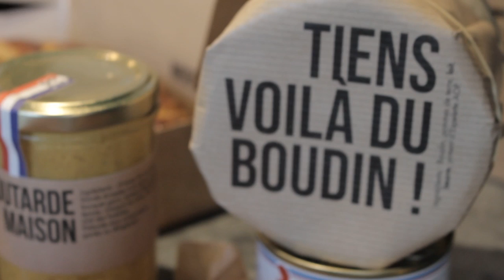Ketchup Bayonnaise: Emission 5 avec Sébastien Zozaya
Ketchup bayonnaise, c’est votre toute nouvelle émission, 100% digitale et inédite.

Un rendez vous, qui vous allez voir, aime bien mettre son grain de sel partout.

Entre Bayonne et Biarritz, entre terres et mer, Ketchup Bayonnaise vous dresse le portrait de personnalités aux talents multiples qui ont fait du pays basque leur terre d’adoption ou d’inspiration.

Ils viennent d’horizons aussi divers que passionnants. Artistes, artisans, sportifs, créateurs, issus de la sphère politique ou médiatique, connus ou non, ils ont tous en commun une véritable passion pour la région.

Ketchup bayonnaise, c’est donc une entrevue, à bâton rompu, une interview gourmande et détonante, avec un invité qui partage avec nous un déjeuner.

Dans un bistrot bayonnais pur jus, nos invités se livrent à des confidences comme jamais, entre humour décalé et profonde sincérité.

Couronné Meilleur ouvrier de France, Sébastien Zozaya tutoie tous les jours l’excellence.
Sa signature ? La charcuterie pâtissière et sa cohorte de créations délicieuses et excellemment exemplaires.

De sa jeunesse en apprentissage à son sacre national, il revient pour nous sur un parcours parfait, s’étonnant paradoxalement sur la recette de son succès.

Forcément, on a eu envie de goûter et on vous met au défi de dire bof en croquant dans les créations du MOF.

Sébastien Zozaya, meilleur ouvrier de France, sa veste tricolore, son pâté qui sauve un charcutier, et sa moutarde sont dans l’épisode 5 de Ketchup Bayonnaise.